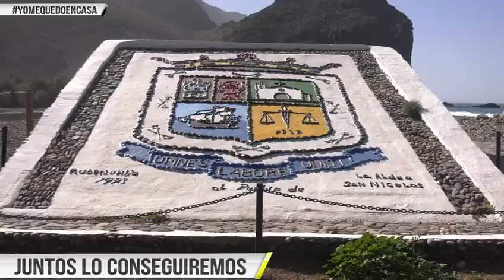La Aldea más bella que nunca, nos espera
Resistiremos y volveremos. Lo estamos demostrando cada día, cumpliendo con las normas de confinamiento.

Queda un día menos para regresar a nuestros rincones, nuestra playa, a reunirnos y a disfrutar como siempre lo hemos hecho. Somos únicos, luchadores, fuertes… y una vez más, podremos con ello.

La Aldea, más bella que nunca, nos espera. Continuemos velando unos por otros, cuidándonos, y preparémonos para un regreso extraordinario, maravilloso y orgulloso, por haberlo logrado